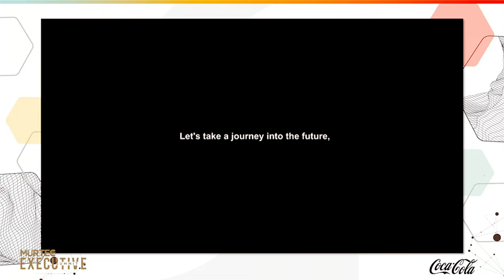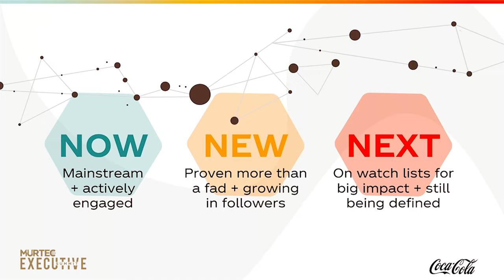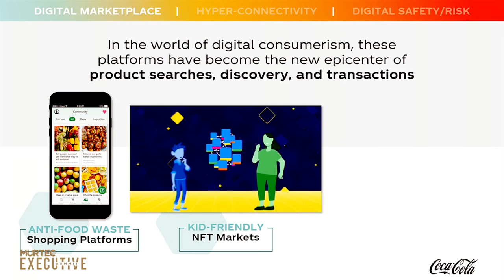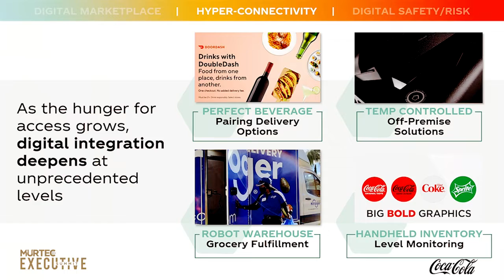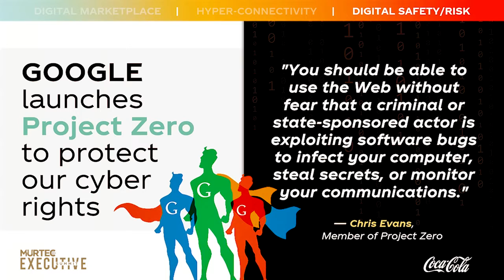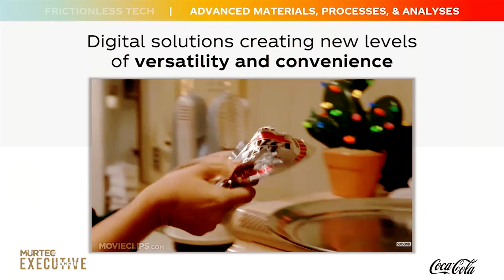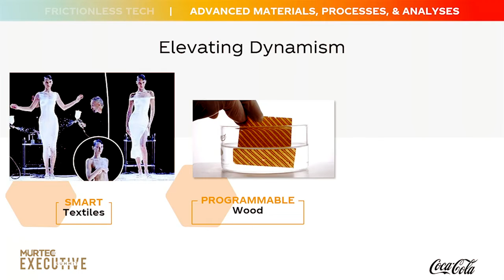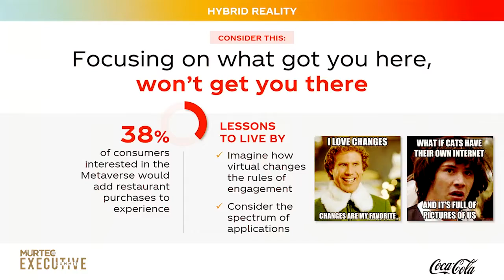Restaurant Technology Trends: Now and NEXT! MURTEC Executive Summit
Accelerated by the pandemic, restaurant operators have had to embrace and adopt new technologies at breakneck speeds in order to meet ever-increasing consumer expectations in an omni-channel world. With over 30 years of combined foodservice and digital commerce experience at Coca-Cola, Melissa Fahs and Bryan Lowder take the stage to share collective perspectives on current and emerging restaurant technology trends. Grab a drink and sit back and watch this keynote presentation, where we explore the metaverse, evolving media platforms, cloud marketplaces, and the driving force behind it all: consumer behavior and next-gen tech adoption.